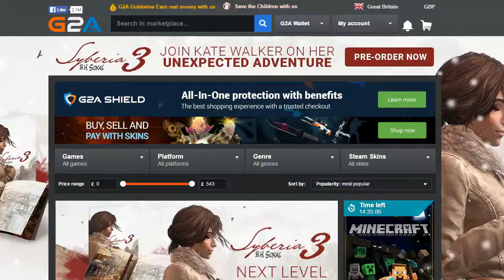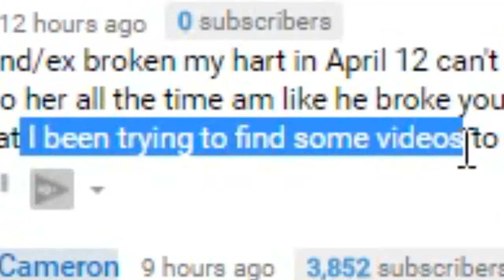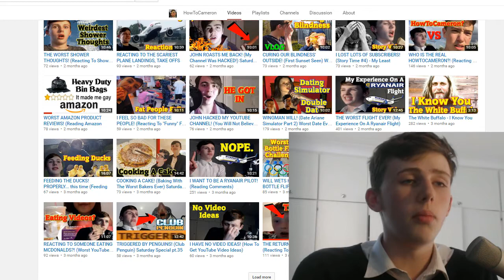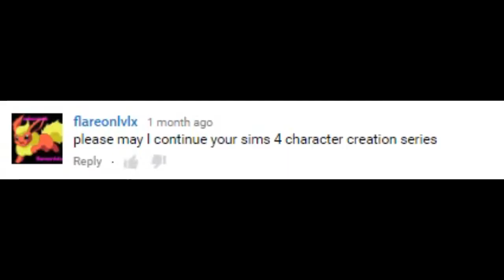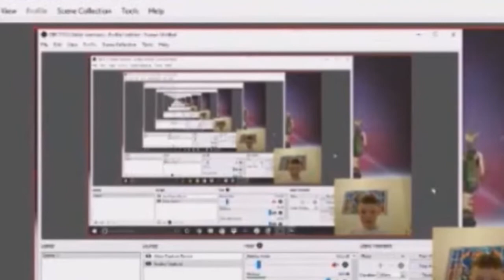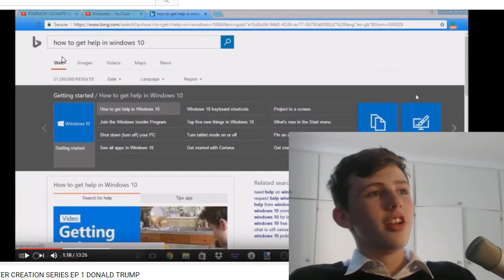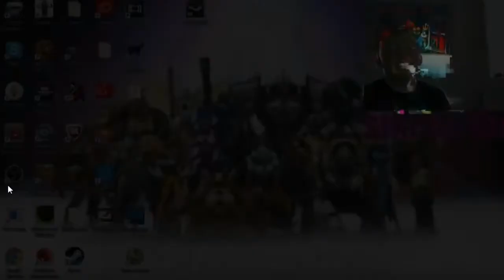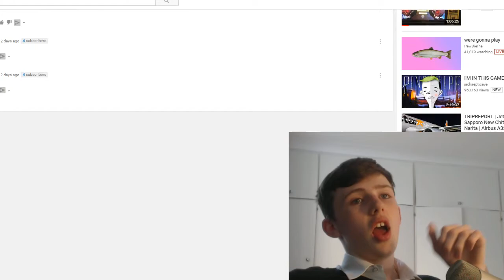MY ONLY FAN'S GUILTY Pleasure: MegaJacob X's Guilty Pleasure (Reaction)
Hey guys, after 3 months I decided to react again to my Only Fan; MegaJacob X / Flareonlvlx; in this video, I react to his "My Guilty Pleasure" video, and I become extremely shocked at how bad this kid's guilty pleasure really is lol.